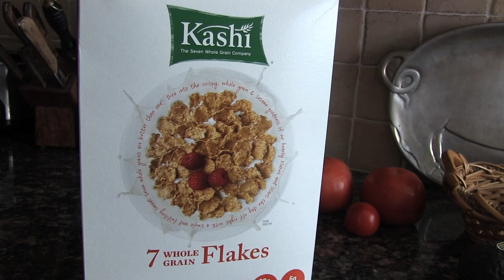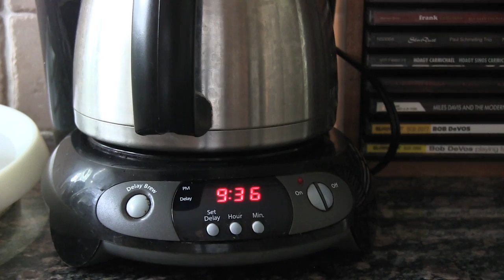For the Love of Art, a Public Service Announcement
The old men of my Ocean City neighborhood have such an infernal array of noisemaking lawn care implements, how can anyone expect "un artiste" to create his work under these conditions? Artists like me and Henri Matisse give so much to the world, shouldn't we expect a little peace and quiet?